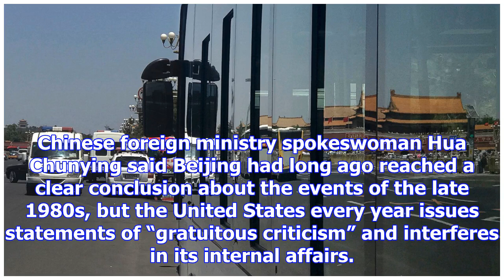China and the US in the war of words on the Tiananmen suppressed the death toll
China furiously hit out at the United States on Monday after Secretary of State Mike Pompeo called o...